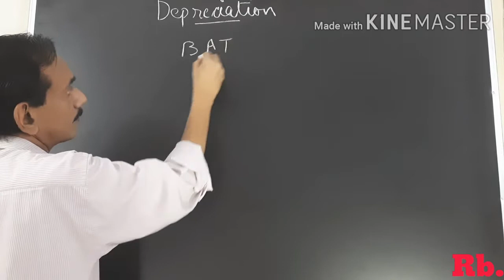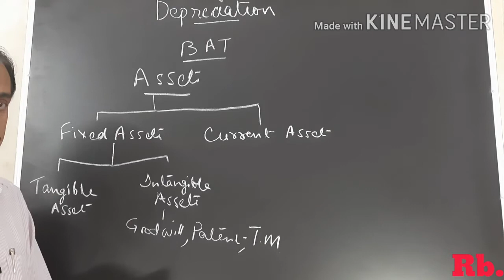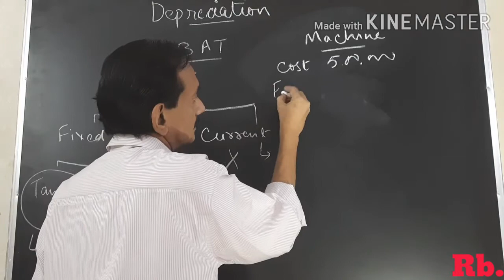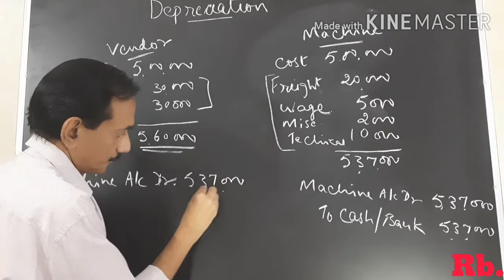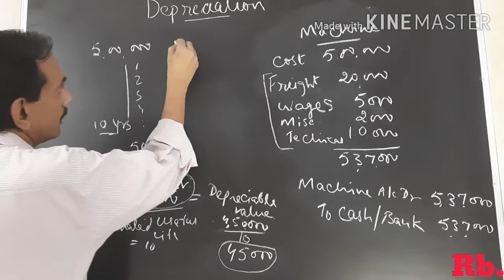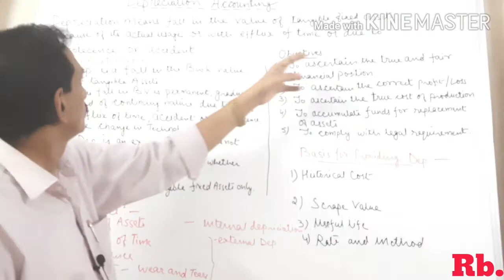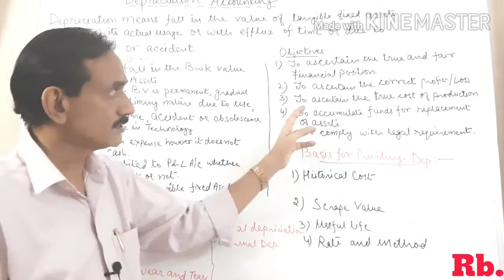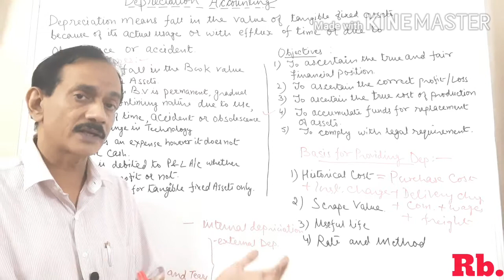#40.Depreciation(Part-1) Introduction and concept understanding. Objectives, features,factors of Dep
To understand the depth knowledge about Depreciation this lecture is very important. I have tried to make students understand in very simple way as to how depreciation is levied on tangible fixed assets, why charging depreciation is essential and what are features,objectives and factors of depreciation. The whole concept has been explained with the help of number of live examples.